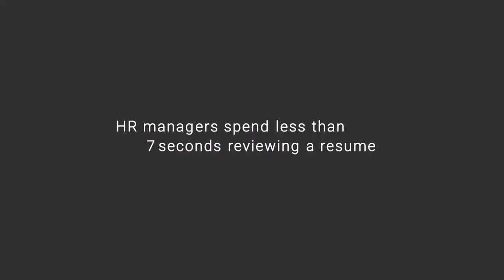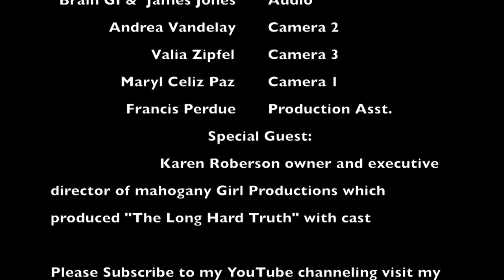The Long Hard Truth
The Melody Trice Show
TV Host: Melody Trice
Title: The Long Hard Truth
Guest: Karen Roberson Writer/Producer/Director
along with her is the cast for the play